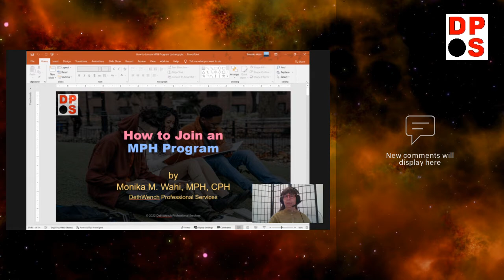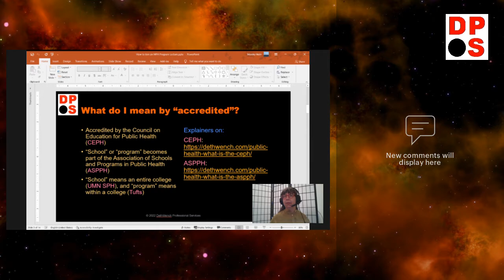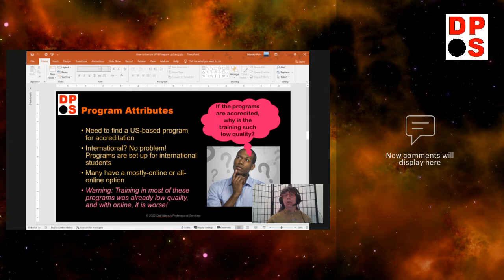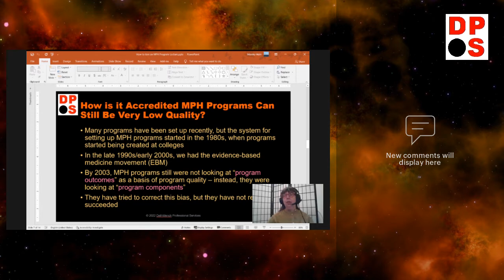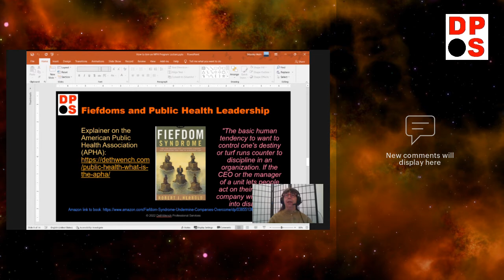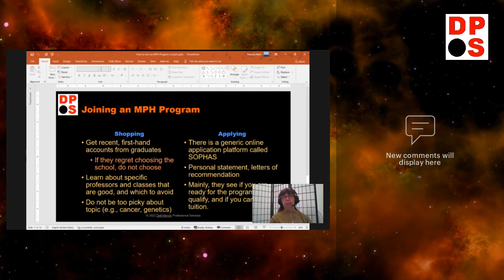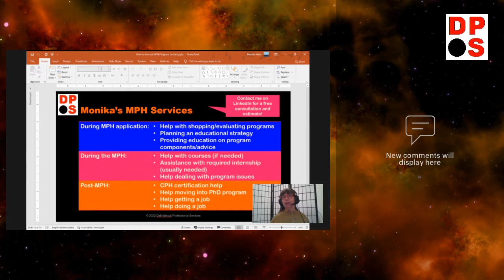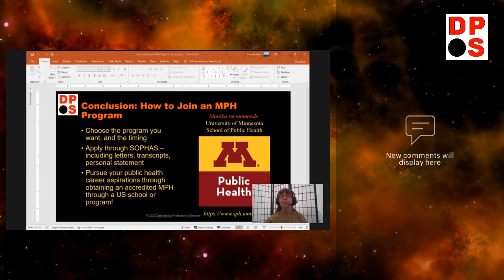How to Join a Masters in Public Health (MPH) Training Program: Tips and Tricks – Recorded Livestream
This livestream where epidemiologist and data scientist Monika Wahi explained how to join an accredited Masters in Public Health (MPH) training program in the United States (US) originally took place on Saturday, May 28, 2022. NOTE: I had trouble with my livestream software and it didn’t go live 😩 I apologize. Luckily, I have the recording, so I posted it here. These were the topics I covered:
💡 What are the CEPH, ASPPH, and APHA, and what program accreditation means
💡 What core competencies are taught in accredited MPH programs
💡 How SOPHAS is used in the application process
💡 Tips and tricks for applying for and getting through an MPH training program

If you are a public health practitioner looking for a targeted program for enhancing your data science skills, please sign up to participate in my 30-minute market research interview so I can get your feedback

I listed the links I mention below as they come up in the video. Enjoy!
00:04:20 Livestream starts
00:05:00 Recent history of “data science” as a subfield of “public health”
00:08:05 Slides start. Two main topics: Structure of MPH program in US, and how to apply to them.
00:10:49 Accreditation of MPH “schools” and “programs” in the US: CEPH & ASPPH
00:15:00 Why MPH students should NOT go to unaccredited schools. Make sure the program is accredited in its home country (despite Western influence)!
00:18:23 Components and topics covered in an accredited MPH program. Link to ASPPH model
00:21:02 Warning: “Accredited” does not necessarily mean “good”, and explanation why.
00:24:04 Explanation as to what the problem has been historically with CEPH accreditation.
00:24:59 History of public health education program at the University of Minnesota
00:27:02 Explanation of the evidence-based medicine (EBM) movement in the 1990s
00:28:09 MPH programs were out-of-step – not looking at outcomes, only looking for program components.
00:30:00 Result of years of the “program component” bias: low quality public health education in the US
00:35:50 More about fiefdoms, and why they are a problem in public health (and any organization)
00:37:00 Public health is now undergoing reform, but if you want to study for an MPH now, you need a good program now. APHA publications
00:38:48 Bottom line: get an MPH from an accredited program to get hired, but if you want to be prepared for the job, you need to figure out which programs are high quality
00:40:08 Tips for shopping for an MPH program
00:43:13 Tips for applying to an MPH program in the US: SOPHAS
00:46:14 Information about getting a certification in public health
00:46:22 Description of Monika’s mentoring services for learners applying to MPH programs, studying in MPH programs, and post-graduation
00:46:48 Why studying public health is so hard: the systems are corrupt, and there is a “groupthink” keeping other ideas out. Good people who need to stand up are being silent.
00:50:17 How Monika can help you get through an MPH program
00:51:52 How Monika helps her customers post-MPH in their new jobs
00:53:38 Conclusion – and a few “war stories” from the field